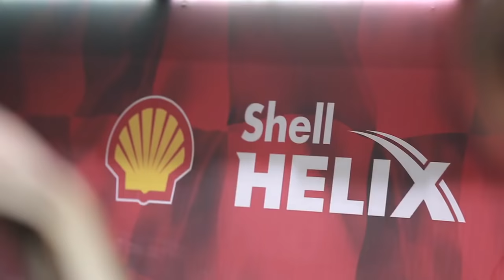Karhabtek Labess Saison 2 Episode 13 : Rénovation Peugeot 404 Bachée By Platinum Motors TUNISIA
Karhabtek Labess Saison 2 Episode 13 : Rénovation Peugeot 404 By Platinum Motors TUNISIA

Episode Exceptionel Peugeot 404 Bachée

Platinum Motors Tunisia
🚧 SOUSSE : Hay Tamir Direction Msaken
🚧 TUNIS : Avenue Taieb Mhiri Ariana En Face du Terminus du Metro